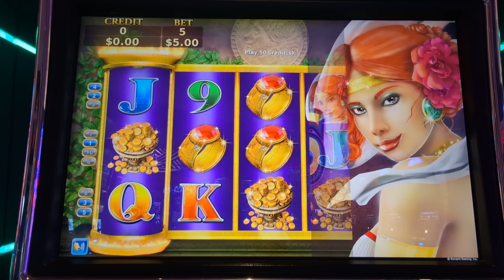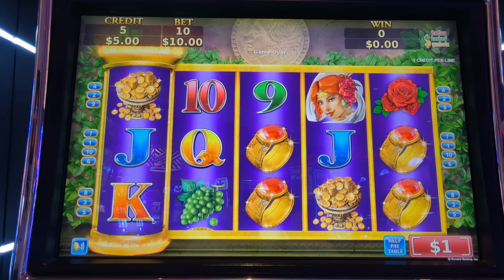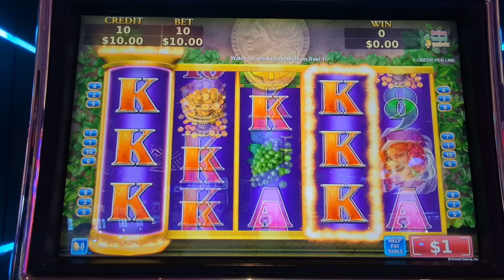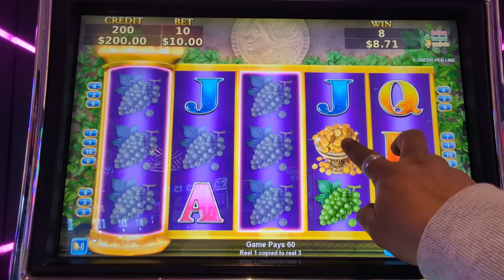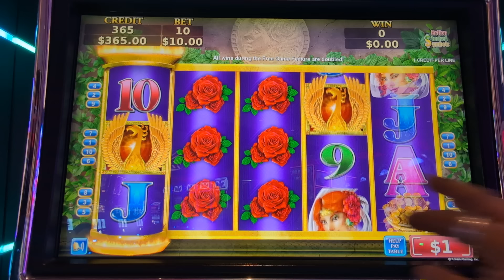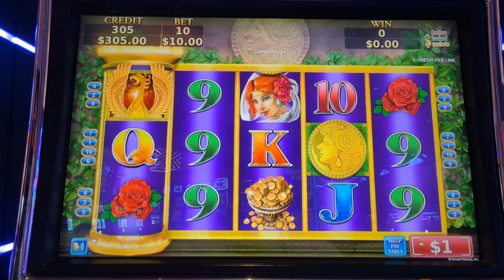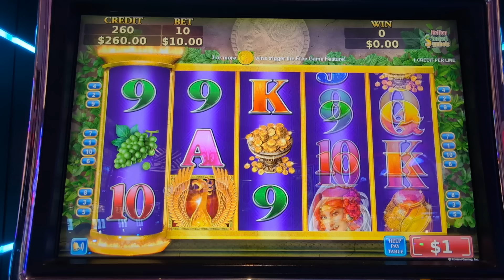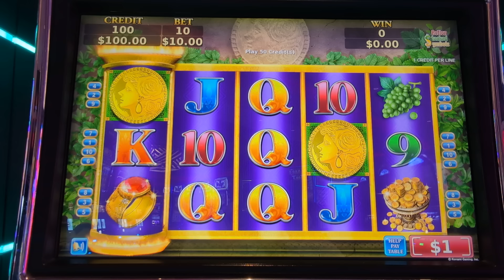me a rresge a buscar los juegos con $600 dólares y mira calleron si o no